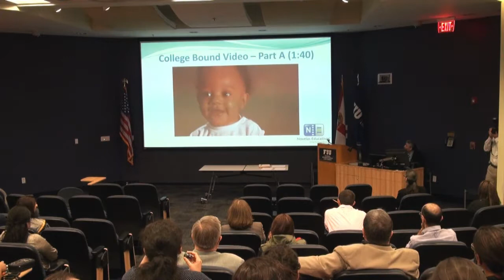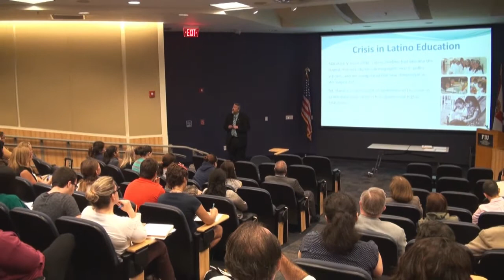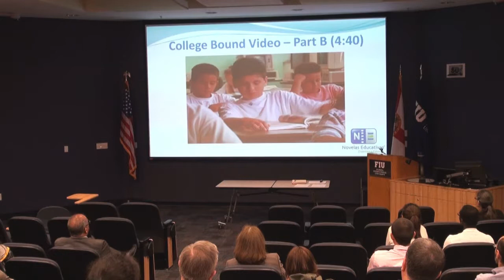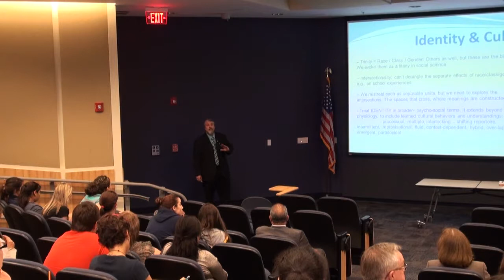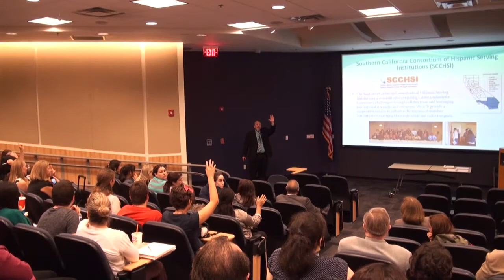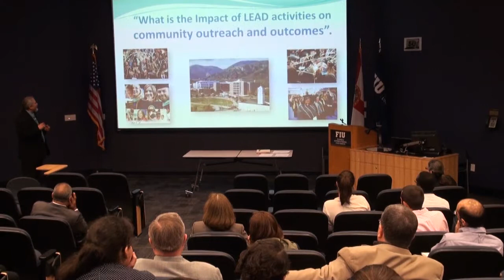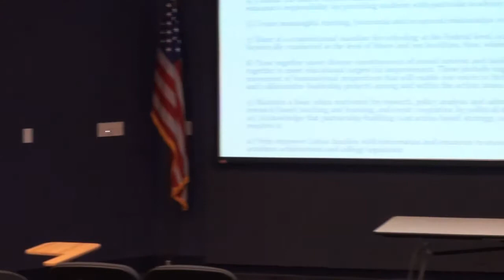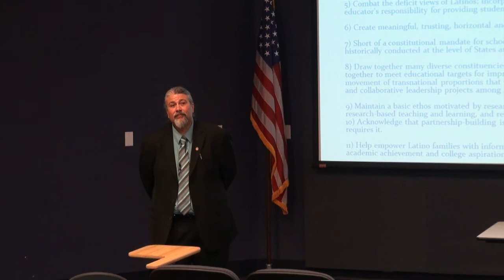Dean's Speaker Series: Dr Enrique Murillo Jr.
LEAD a "Netroots" Movement. Dr. Enrique Murillo Jr. presented on the necessity of possitive education of Latinos for the competitive strength of the nation. Recorded on 2/24/2014